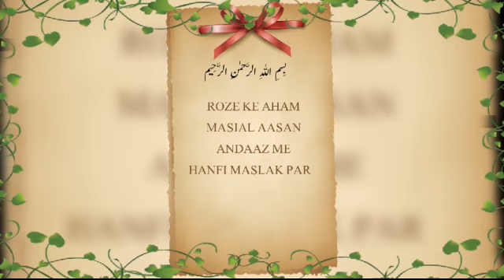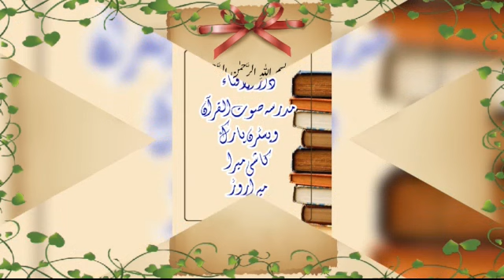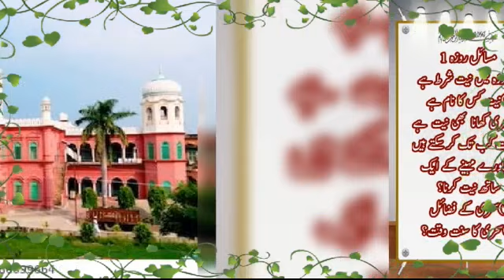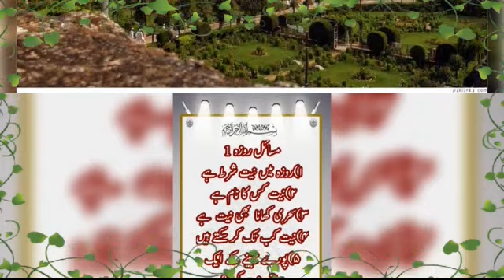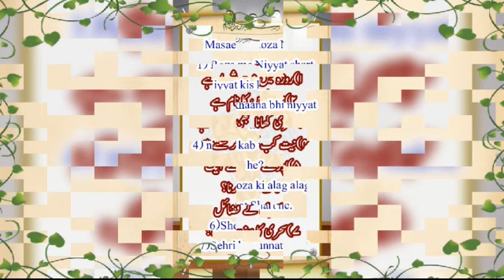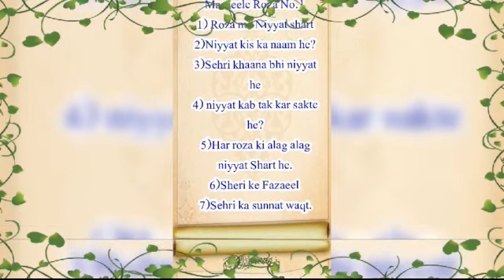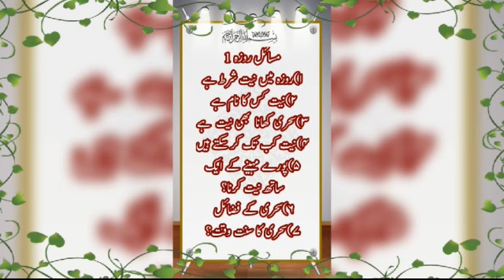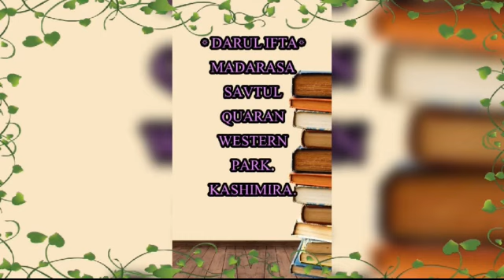MASAIL E ROZA PART 1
TITLE:- MASAIL E ROZA PART 1

SPEAKER:-MUFTI MUAZ SAHAB PALANPURI (WESTERN PARK)

TOPICS:-
1) Roza me Niyyat shart
2)Niyyat kis ka naam he?
3)Sehri khaana bhi niyyat he
4) niyyat kab tak kar sakte he?
5)Har roza ki alag alag niyyat Shart he.
6)Sheri ke Fazaeel
7)Sehri ka sunnat waqt